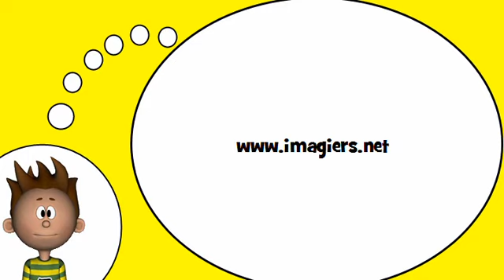أنا أحب الفرنسية = المقاطع مع # CR